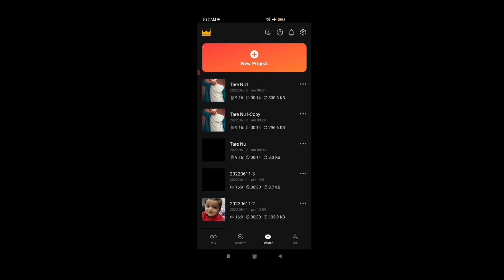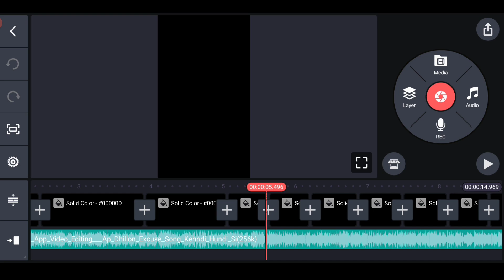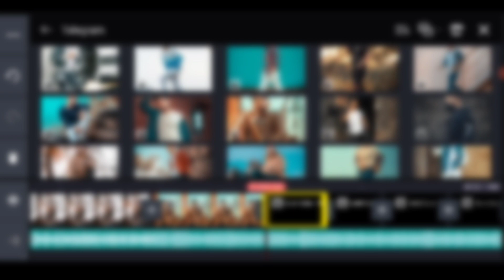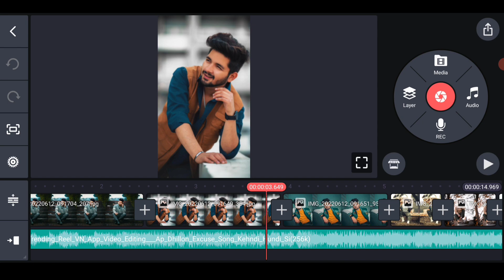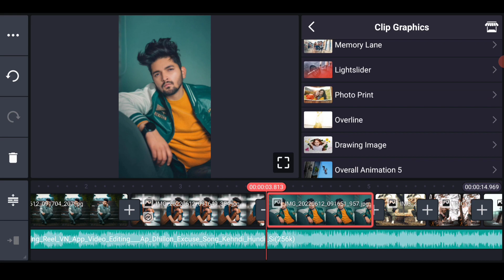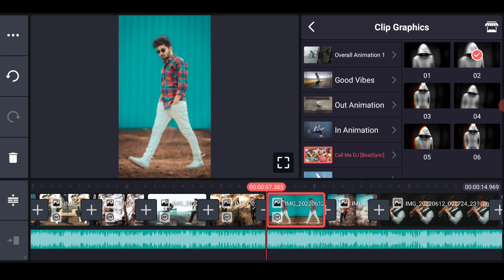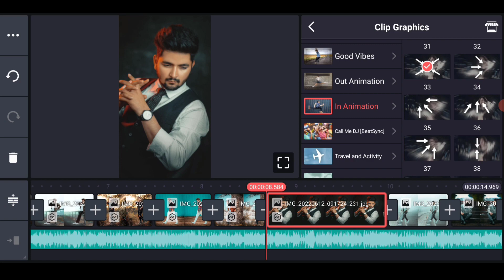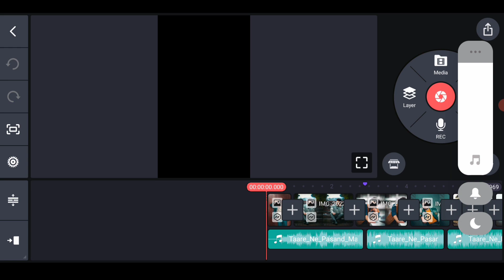Tare Nu Pasand Song Status Video Editing Kinemaster | Kinemaster Status Video Editing Tutorial Hindi